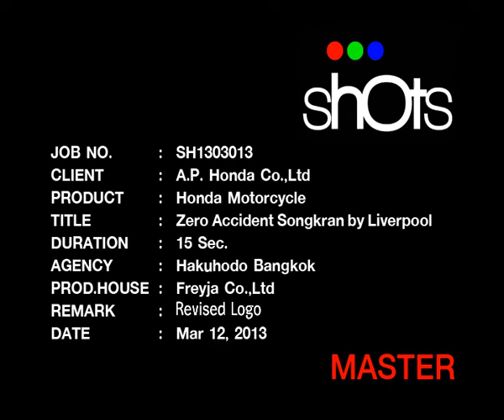Zero Accident Songkran 2013 by Liverpool (A.P. Honda)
สงกรานต์นี้ ลิเวอร์พูล อยากให้ท้องถนนเมืองไทย อุบัติเหตุเป็นศูนย์
เอ.พี. ฮอนด้า และลิเวอร์พูล ร่วมรณรงค์ให้อุบัติเหตุช่วงสงกรานต์ของไทยเราเป็นศูนย์ หรือลดลงให้น้อยที่สุด "ขี่ใส่หมวก, ขี่ไม่ซิ่ง, ขี่ไม่เมา ... อุบัติเหตุเป็นศูนย์ เริ่มที่ตัวคุณ Zero accident"